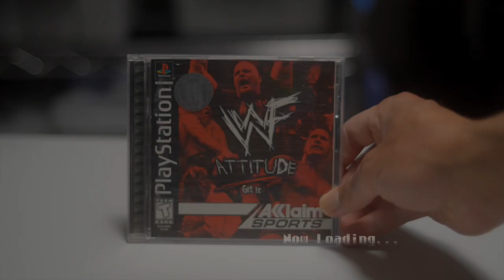Raw is Sineo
Search "Sineo" since I can't post links yet, need to get my clout up to do so...
Love & Peace